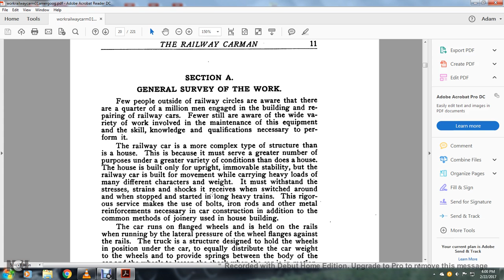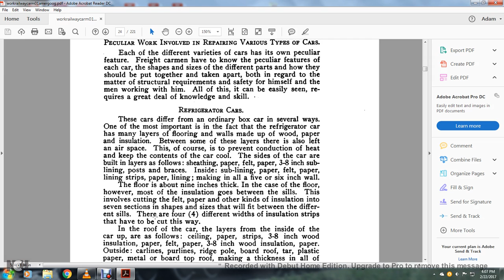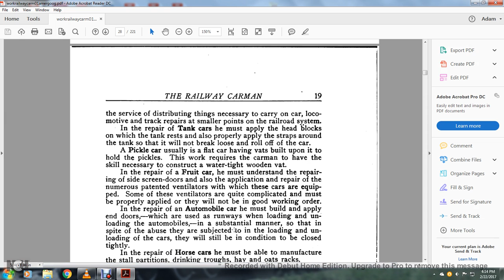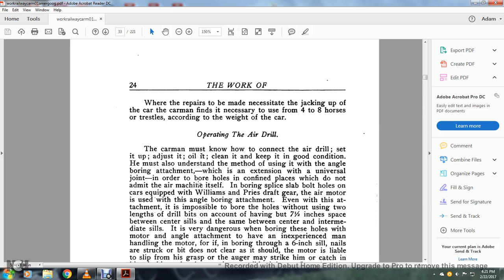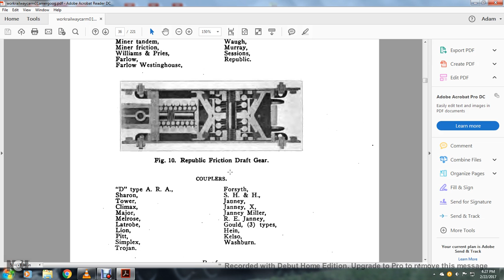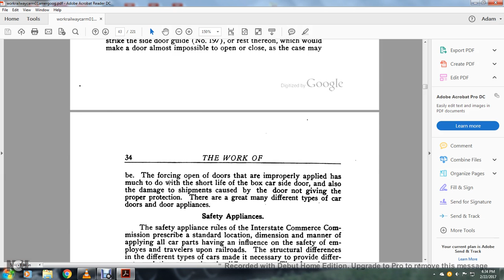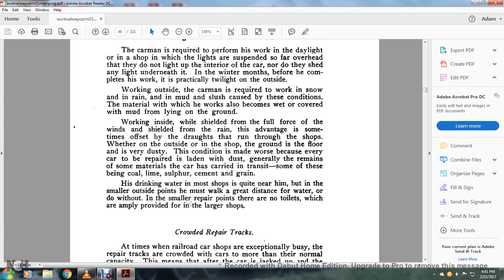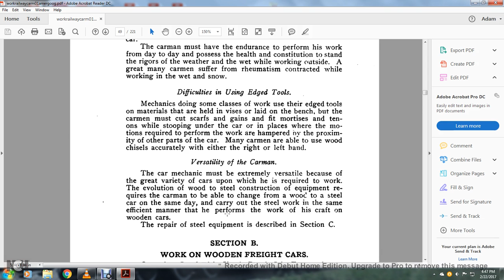WORK RAIL CARMEN PART002